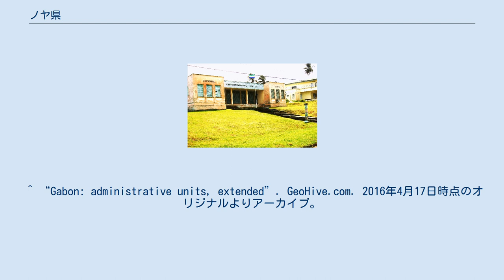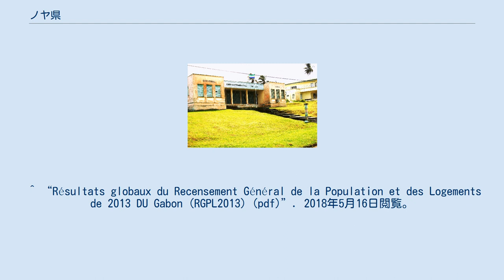ノヤ県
ノヤ県（フランス語: Departement de la Noya）は、ガボンエスチュエール州の県のひとつ。
県都はココビーチ。
面積は約4千km2、人口4,225人（2013年国勢調査）。
1975年12月18日、行政改革によって設置された。
 2つのカントン（郡）と1つのコミューン（基礎自治体）から成る。
2018年5月16日閲覧。